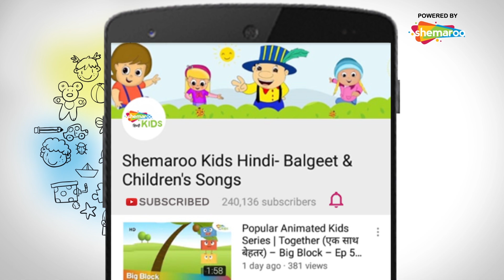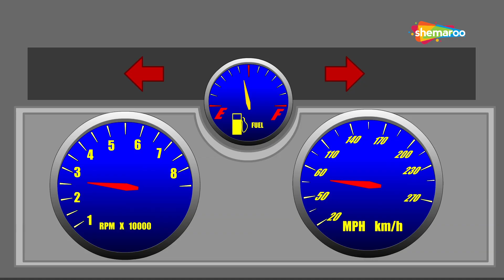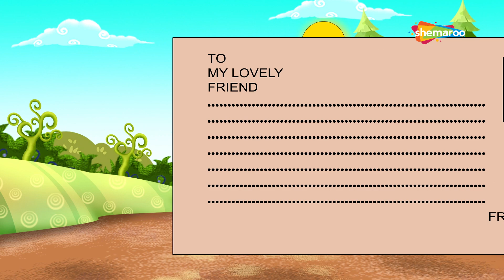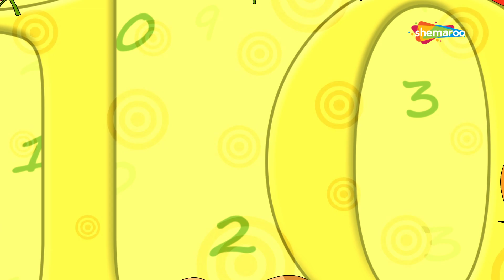हेलोवीन स्पेशल - हिकरी डिकरी डॉक और अन्य लोकप्रिय हिंदी बच्चों के कविता | Shemaroo Kids Hindi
Shemaroo Kids Hindi presents to you popular nursery rhyme ‘Hickory Dickory Dock’ in Hindi language. Experience the special Halloween style along with some spine-tingling music by music director Firoze Patel and Kaizad Patel.

The song is designed to give kids a gentle introduction to Halloween and the tradition associated with the celebration. The story behind this reflects the tiff between a group of creepy looking circus animals and a new clock which is introduced in a spooky grand circus. It is always best to stay alert and avoid loitering in the dark!